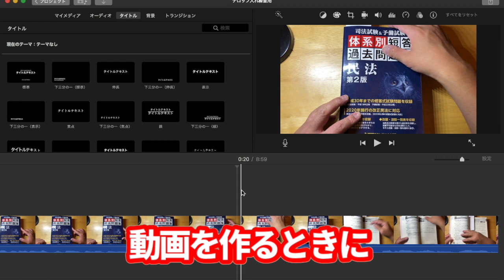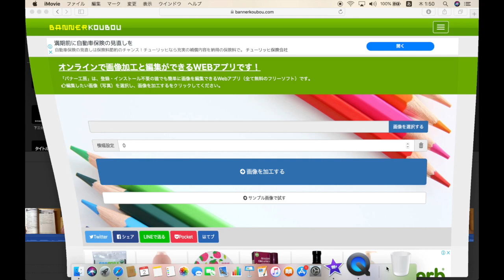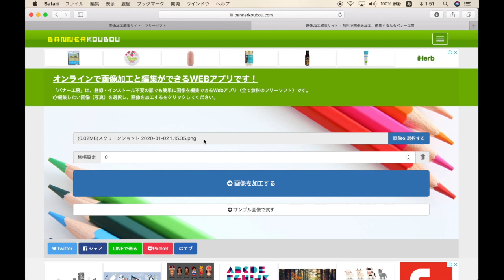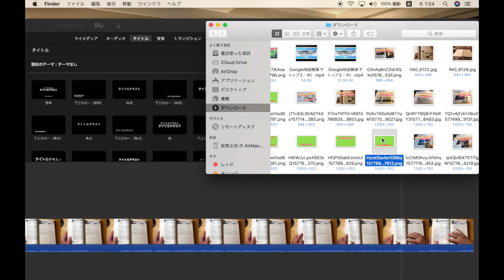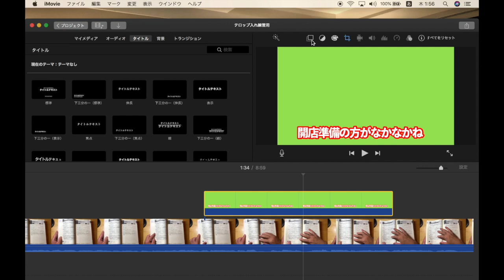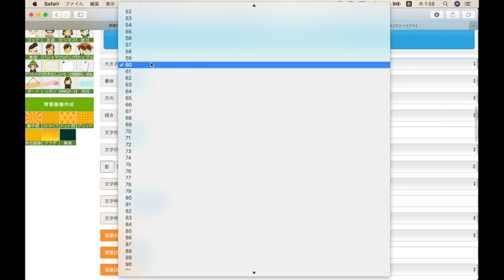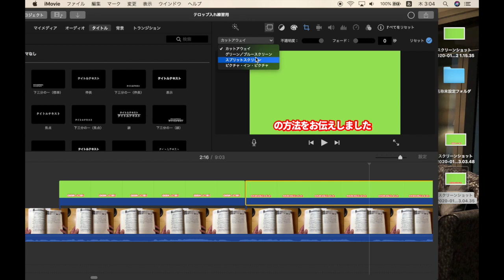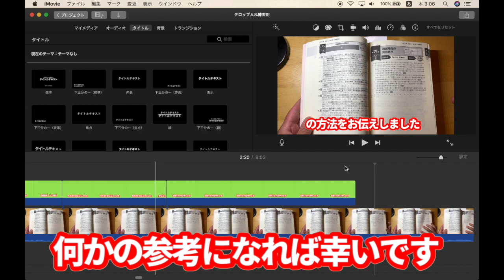iMovieでつくった動画に無料で超絶簡単に字幕、テロップを入れる方法！Gimpは使わずに！｜熊本の学習塾ブレイクスルー・アカデミー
※現在こちらのチャンネルから一般向け動画を別チャンネルに移行中です。この注意事項のある動画はもうすぐ移行されます。こういった動画にご興味あられる方はこちらのチャンネルを是非ご確認下さい^ ^↓

自分の作った動画にテロップを入れたい！と思ったことはありませんか？私はずーっとそう考えていました！でも難しそう。

調べてみたけど、ちょっと調べたくらいでは分からないし、何やらGimpといったアプリ？をダウンロードして、レイヤーたらなんたらをどうのこうの。。。分からない！！！それにいかにも面倒そう！

ということで避けてきたのですが、どうしてもテロップをつけたい！字幕があった方が動画が映える！と気になったので、独自で色々調べてみることにしたのです。すると、ようやくこの方法に行き着くことができました！

超絶簡単に！それも無料で！この条件をクリアできる方法があるのかどうかは分かりませんでしたが、おそらく自分が調べた中では今回私が編み出したこの方法の方が簡単で速く、かつ無料で、それらしいテロップ、字幕を動画に入れられるのではないかと思います。

今回のベースはiMovieで動画を作られているMacユーザー向けの解説です。使っているのもWordではなくPagesですので、その点をWindowsユーザーの方は読み替えて使っていただけたらと思います。

これであなたも自分の動画にテロップを入れることが簡単にできるはずです！